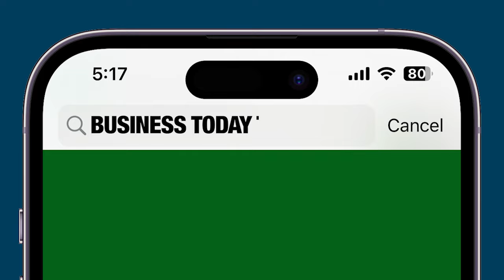Delhi Police Busts Biggest Drug Cartel, Seizes 560 Kg Cocaine Worth Rs 2,000 Crore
In a massive crackdown on international drug syndicates, the Delhi Police Special Cell has carried out the largest drug bust in the capital’s history, seizing over 560 kg of cocaine valued at more than Rs 2,000 crore. The raid, led by DCP Amit Kaushik and ACP Kailash Bisht, also resulted in the arrest of four individuals linked to the syndicate—Tushar Goyal, Himanshu, Aurangzeb, and Bharat Jain. Along with the cocaine, the police recovered 40 lakh worth of Thai marijuana. This major consignment of narcotics was allegedly intended for high-profile parties. Authorities are investigating further to uncover more details about the cartel and its operations. Additional CP of the Delhi Police Special Cell, Pramod Singh Kushwaha, stated, "A Special Cell team, led by DCP Amit Kaushik and ACP Kailash Bisht, successfully dismantled an international drug syndicate, resulting in the arrest of four individuals."